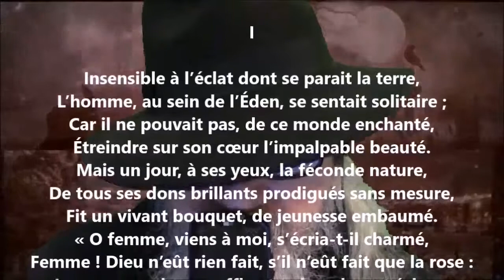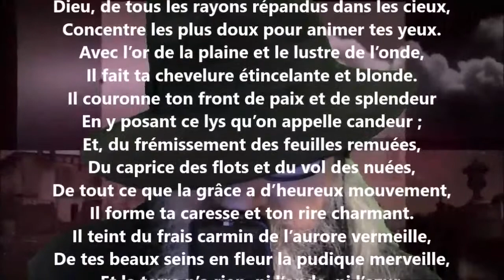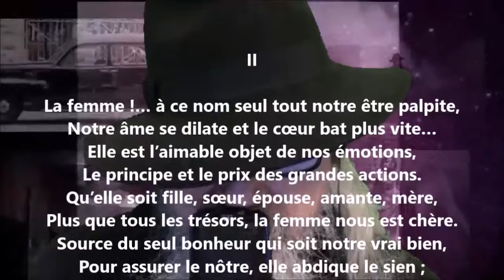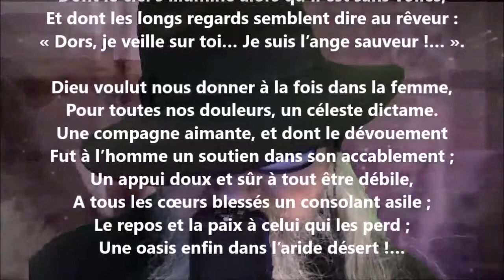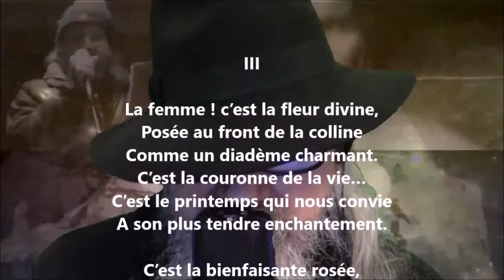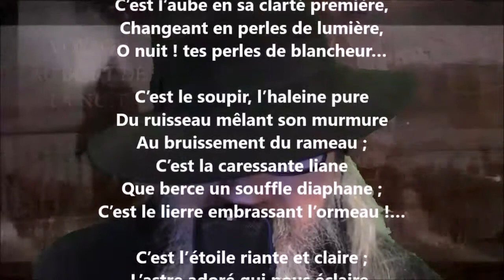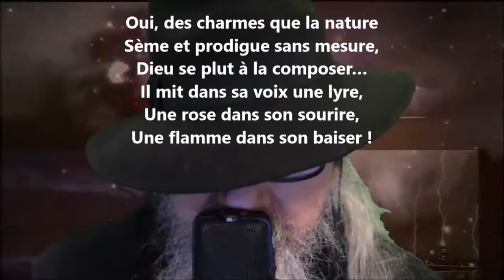Le poème de la femme - Gabriel Monavon lu par Yvon Jean